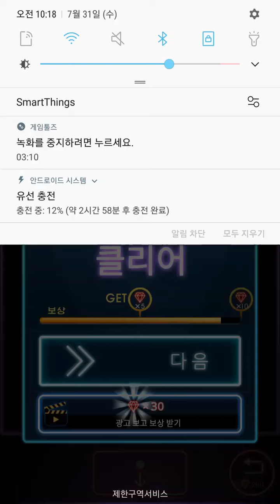bricks breaker quest stage 197 벽돌깨기 퀘스트 197